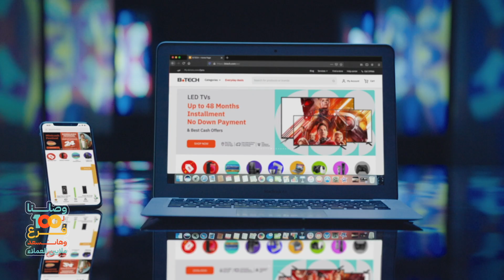بي تك | أقصر طريق لتفزيونك الجديد | مصر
الحق اقوى عروض الشاشات بمناسبة احتفالية ال 100 فرع
اشتري تلفزيونك دلوقتي من ال 100 فرع او اونلاين من هنا :